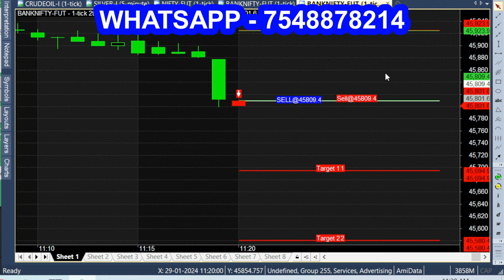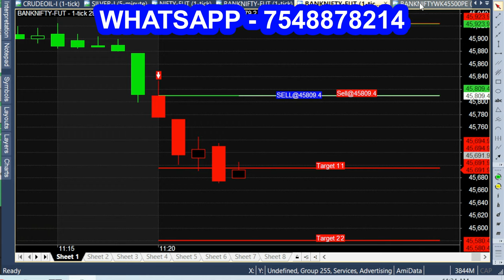Secret Breakout Indicator (Automatic) Buy or Sell Calls Indicator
Most Secret Indicator, breakout trading strategy.